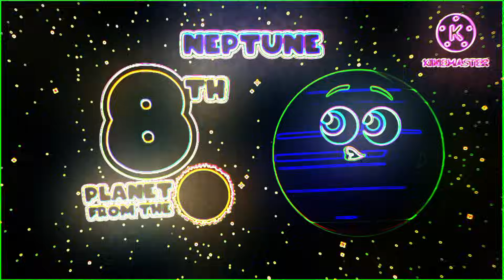Neptune the Eigth Planet from the Sun Effects | Sponsored By: Gamavision Csupo